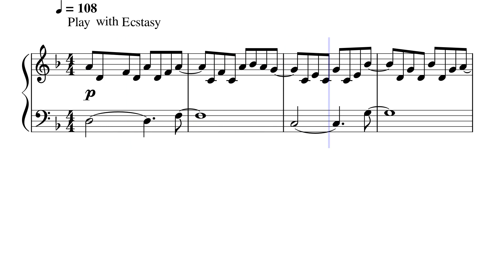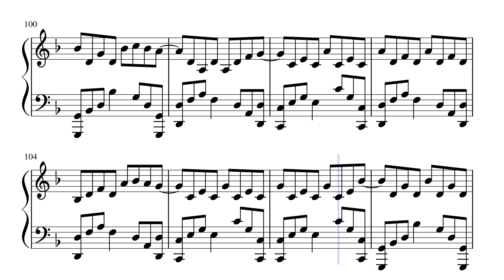P0905 Adele Set Fire To The Tain - Piyano Çalma Notası